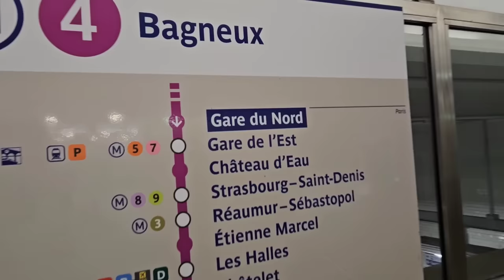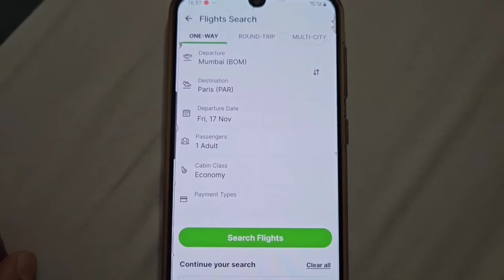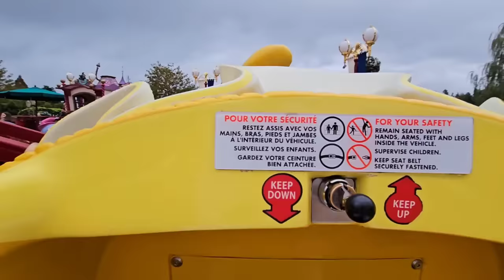Paris Disneyland Experience | How Beautiful it is? | Europe travel vlog Hindi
Welcome to the 4th episode of Ultimate Europe series. I am experiencing and showing you guys the Paris Disneyland. Cost, timings, is it worth? Everything to know about Disneyland Paris in this video. By the way, this is my 3rd Disneyland experience after Hongkong and Tokyo.